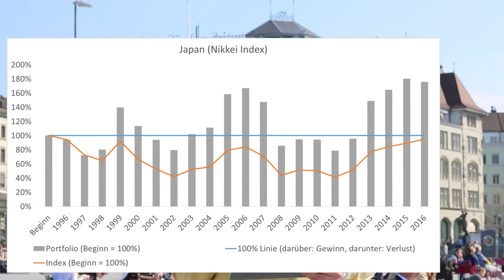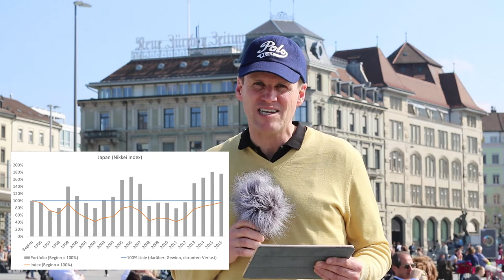Japan verliert zwei Jahrzehnte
(Aktien-Fake 3/3)

Nach Italien, Spanien und Portugal kommen wir heute zum dritten und grössten Irrtum der Aktienanleger: Japan’s verlorene zwei Jahrzehnte.

Wir haben die letzten beiden Jahrzehnte genauer analysiert. Es stimmt zwar, dass der japanische Aktienindex von 20’618 zu Beginn 1996 auf 19’594 Punkte Ende 2016 gefallen ist (orange Linie in der Grafik unten). Es ist aber ein Irrtum, anzunehmen, dass dies für die Anleger schlecht war, denn die Aktienindex-Werte sind sowohl falsch als auch unrealistisch. Sie sind falsch, weil sie Dividenden nicht berücksichtigen und sie sind unrealistisch, weil sie davon ausgehen, dass alles Geld am Anfang gespart wird (siehe auch IP Story letzter Woche

Bei den Balken in der Grafik haben wir daher die Dividenden berücksichtigt und sind davon ausgegangen, dass jedes Jahr der gleiche Betrag in die grössten japanischen Aktien investiert wird. Ist der Wert über 100%, dann ist das Portfolio mehr Wert als die Einzahlung, ist er unter 100%, dann hat man auf der Investition Geld verloren.

An den Balken erkennt man, dass japanische Sparer, die 1996 mit Aktien-Sparen begonnen hatten, zwar eine wilde Zeit erlebt haben, heute aber 176% der Einlagen haben. Aktien-Sparen hat sich sogar in einem der schwierigsten Ländern der Welt gelohnt.

Wenn Ihnen jemand erzählt, dass man irgendwo mit Aktien Geld verloren hat, dann rechnen Sie besser selber nach, denn sehr wahrscheinlich basiert die Aussage auf falschen Annahmen und stimmt höchstens für eine kurze Zeit.

Langfristig kann man mit Aktien kaum Geld verlieren, denn als Aktionär helfen einem Legionen von hochqualifizierten Managern, die primär für Aktionäre einen Gewinn erzielen wollen, denn davon hängt deren Job und eigene Altersvorsorge ab. Was will man als Sparer mehr?

Wie wir das gerechnet haben: Wir haben alle Daten von Standard & Poor’s eingekauft, also Aktienrenditen nicht selbst gerechnet, sondern von einem der grössten Finanzdaten-Anbieter lizenziert. Um die grauen Balken zu berechnen, also der Aktien-Depot-Wert für einen Sparer, der jedes Jahr in grosse japanische Aktien investiert, haben wir für jedes Jahr die jeweils grössten 100 japanische Aktien genommen und deren Rendite plus Dividende von Standard & Poor’s bezogen. Wir haben dann angenommen, dass jede Aktie die gleiche Bedeutung im Aktien-Depot hat und so die Gesamtrendite und den Aktien-Depot-Wert am Ende des Jahres berechnet. So kommen wir einem typischen Aktien-Depot eines Sparers am nächsten. Wir haben diesen Betrag durch die Summe aller jährlichen Einzahlungen geteilt. Ist der aktuelle Wert des Aktien-Depots höher als die Summe aller Einzahlungen, dann ist der Balken über 100% und umgekehrt ist der Balken unter 100% wenn Verlust gemacht wurde.